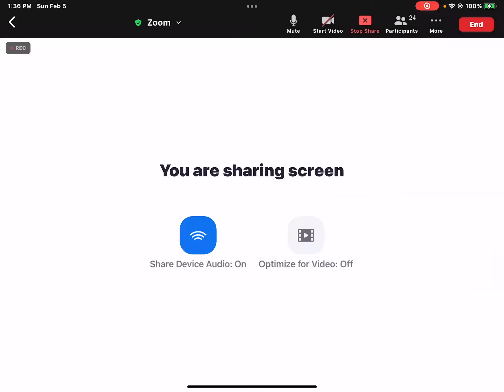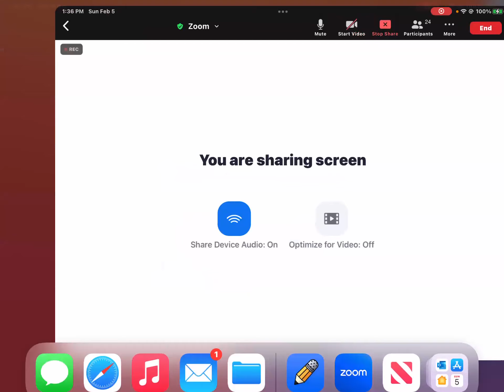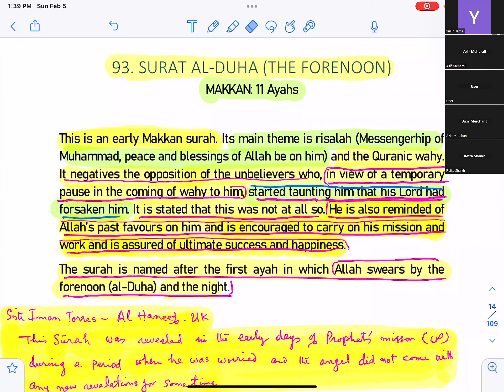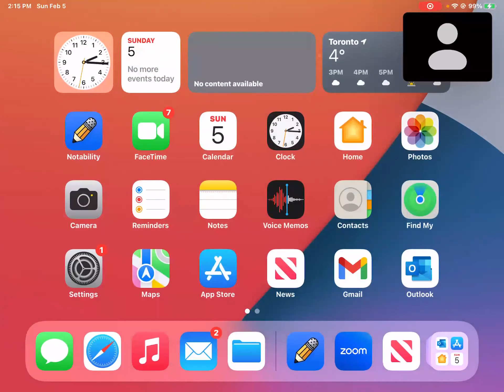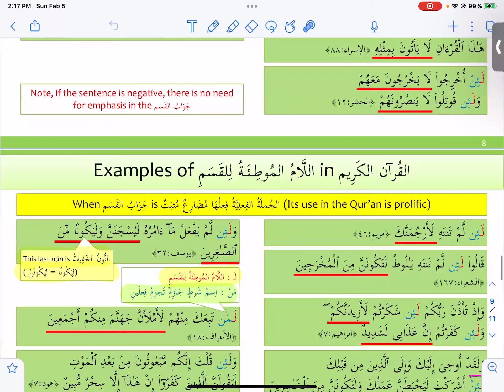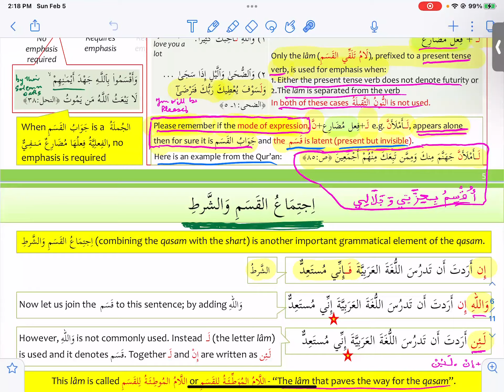093 Surat Al Duha The Forenoon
Grammatical Analysis fo Selected Surahs